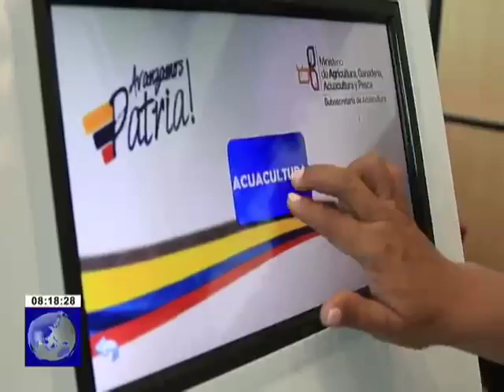Agricultores se benefician con reducción de la 17 y 7 trámites en el MAGAP